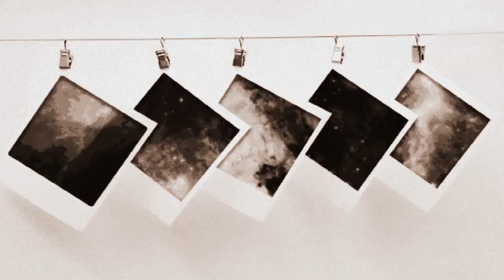ALIEN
Sound Experiment .